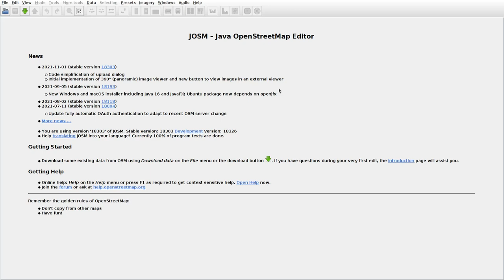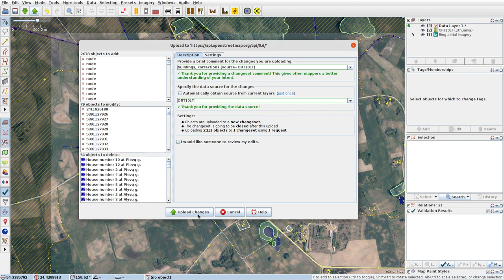JOSMrec0939 2021 12 03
Lithuania. Geidukonys, Gudžiai. Tracing buildings (mainly) in JOSM for openstreetmap.